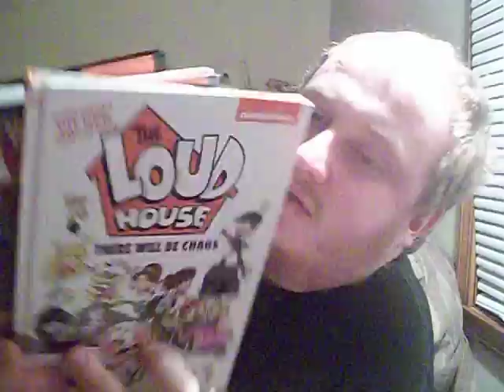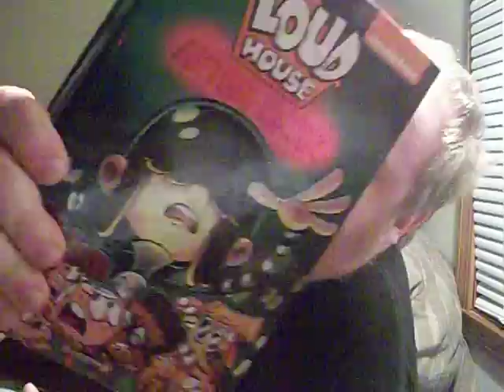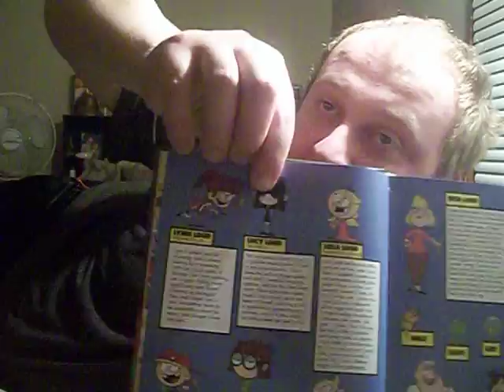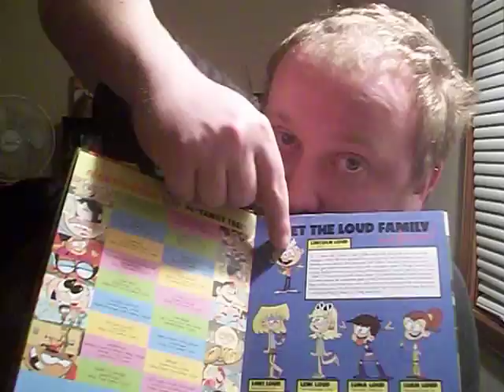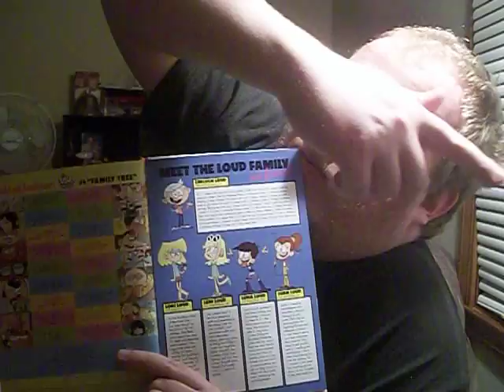Sin Kids: loudcest offspring, What the Fuck!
I discuss the topic of the sin kids, the offspring of the loudcest fanart, and my thoughts on it. I'm feel so bad for these "lil Abomination's", having the same dad, fuck!